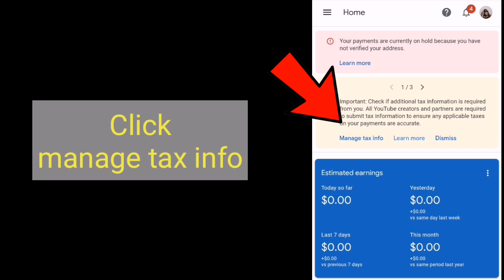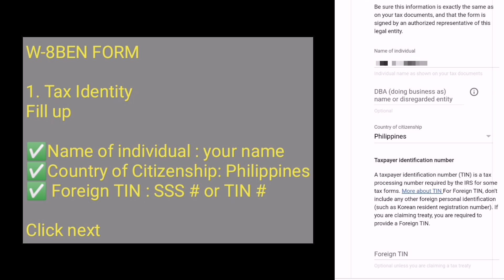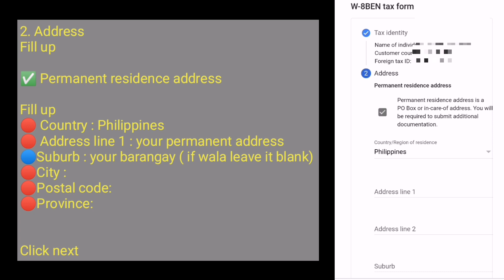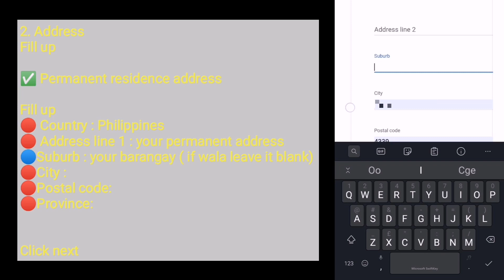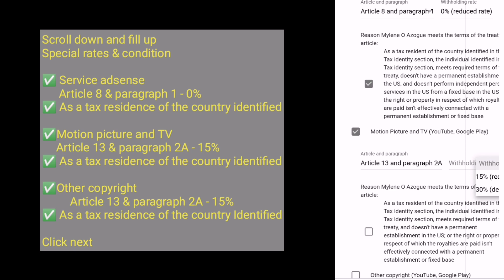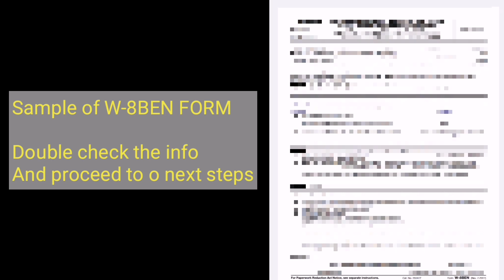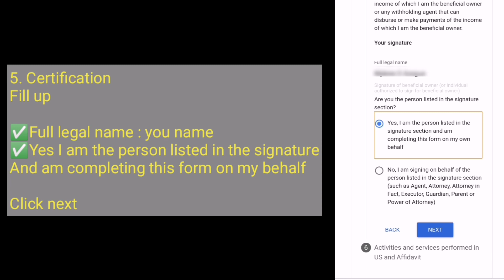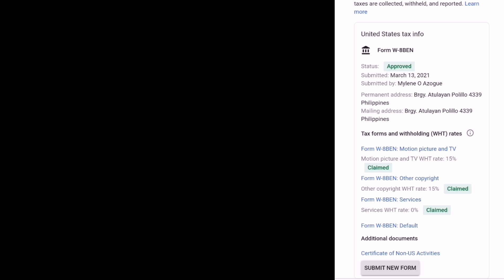Paano mag Add Tax Info In Google Adsense Tagalog Tutorial | Miles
How to Update tax information for non US residence.
How to fill up United tx information in google adsense
Paamo mag submit ng tax update para Google adsense

Hello mgaka- Expe if you are new to this channel, please do not forget to click the subscribe button and hit the notification bell (bell button) to get notified everytime I uploaded a new video.

| Miles Expedition